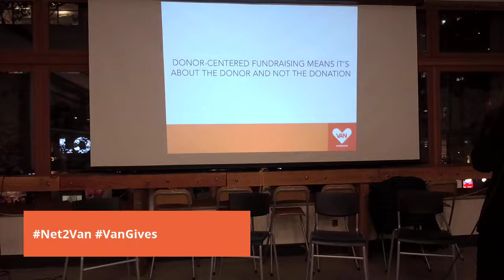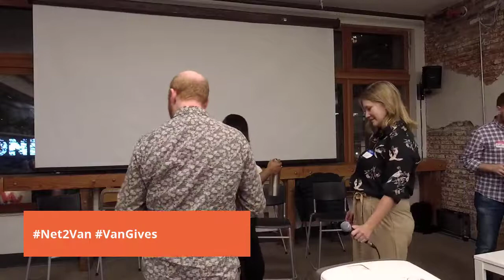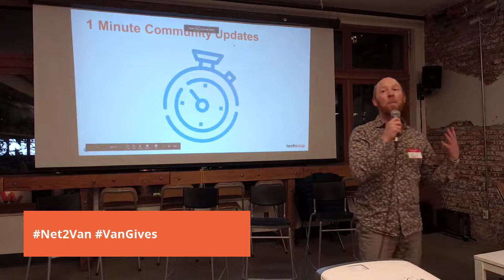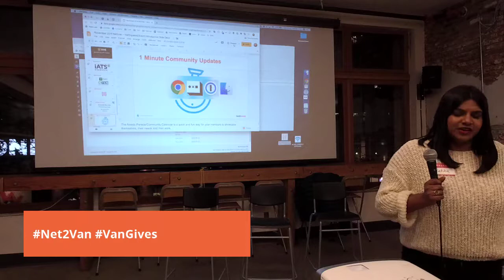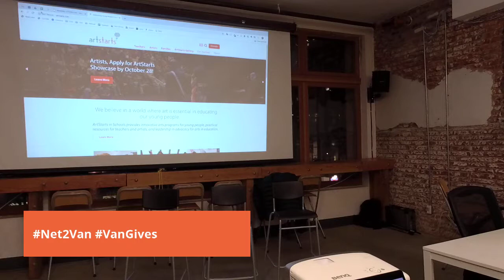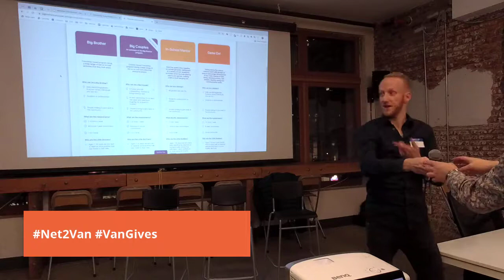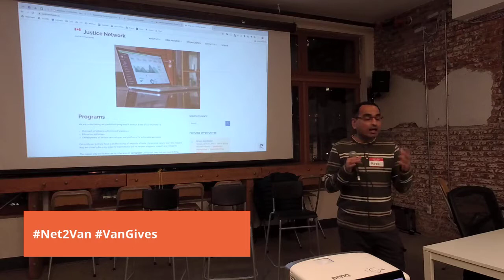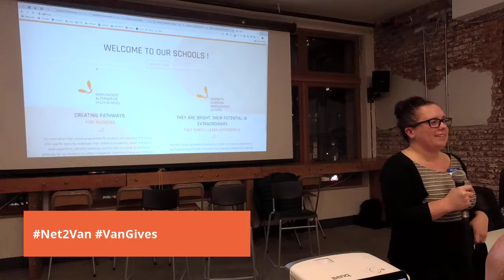Making GivingTuesday Work For Your Nonprofit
Video from NetSquared Vancouver's November 5 2019 meetup.

Giving Tuesday is approaching, and it's a tactic many organizations use to help increase year-end donations, but how can you make it work for your nonprofit?

This panel discussion will help nonprofits discover the tools and techniques need to succeed with the "opening day of the giving season."

MODERATOR: Amanda Burrows | Philanthropy Aide

PANELISTS:
- Chris Brandt | Founder, Charity Agency
- Rekha Pavanantharajah | Director of Engagement & Development, ArtStarts in Schools
- Elizabeth Moffat | Associate Director, Marketing & Communications at VGH & UBC Hospital Foundation